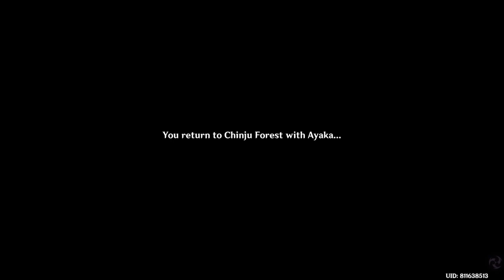Grus Nivis Chapter Act 1 : The Whisper of The Crane And The White Rabbit (Ayaka Story Quest) 2/2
Part two video of the first act of Grus Nivis chapter, Kamisato Ayaka's story quest.